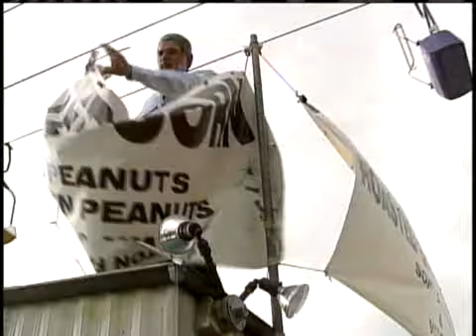Fair Workers Prepare For Storm